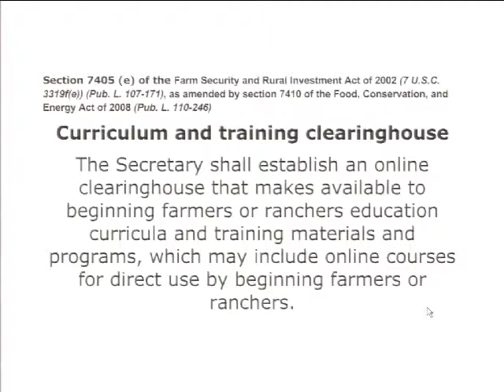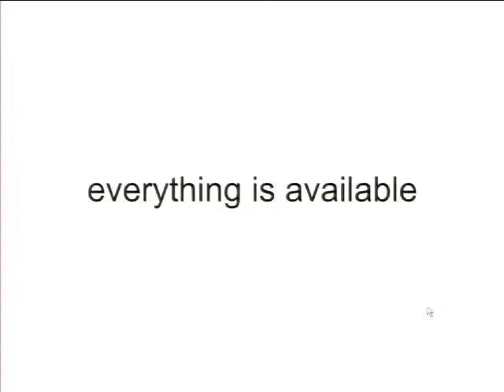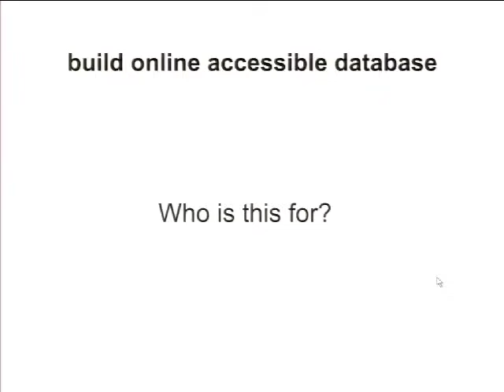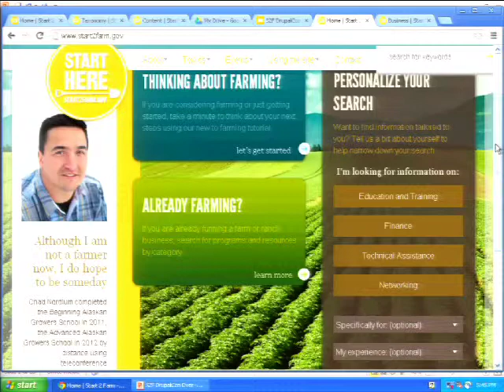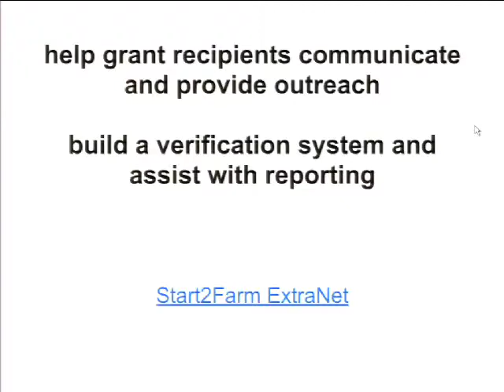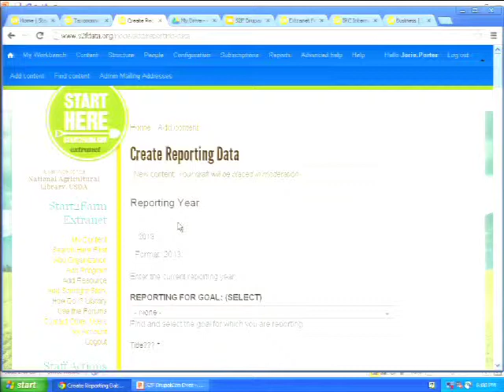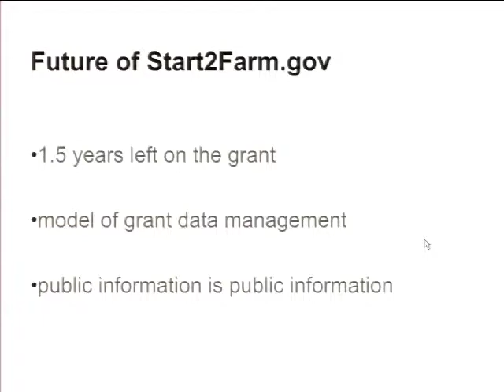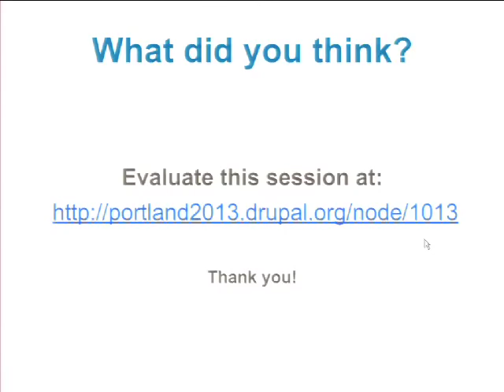DrupalCon Portland 2013: START2FARM.GOV: A STUDY IN PUBLIC INFORMATION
Start2Farm.gov was developed as a special information tool for the USDA's Beginning Farmer and Rancher Development Program. It has a public facing interface that includes a searchable database and a restricted access extranet with special functions for grant recipients. Challenges in this project include determining and meeting the needs of the grant program, creating tools and interfaces for diverse users, development of the database and the integration of external content sources. Successes include the creation of a comprehensive national resource for a specific user group and the implementation of an extranet function for grant recipients. This presentation will examine Start2Farm.gov in terms of its ability to meet the needs of the various end users including the grant recipients, the public users, and the federal grant program itself.